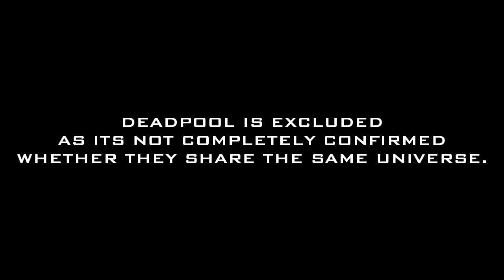2016: All X-Men Movies Ranked HD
2016: All X-Men Movies Ranked HD
X-MEN Apocalypse Included

Property Of 20th Century Fox and Marvel